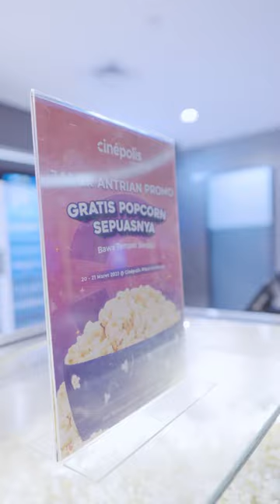GRATIS POPCORN SEPUASNYA?🤔 CUMA DI CINÉPOLIS CINEMAS 💃🏻🕺🏻🍿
Selama 2️⃣ hari full AnakBioskop diajak BAWA TEMPAT SENDIRI dan nikmati promo GRATIS POPCORN SEPUASNYA di Cinépolis Cinemas! 😍😍🍿🍿

Tonton kehebohannya yuk~ 😆💃🏻🕺🏻